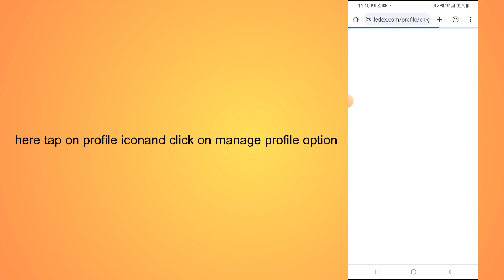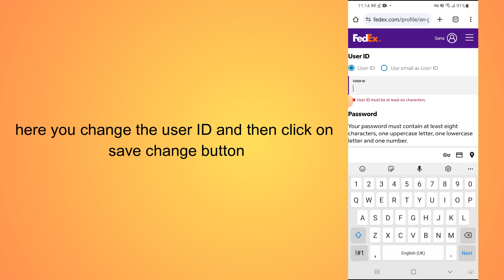how to change user id on fedex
In this video, you will learn how to change user id on fedex.